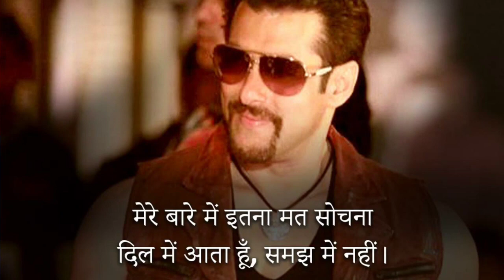Kick 2 | 31 Interesting Facts | Salman K | Randeep Hudda | Nawazuddin | Jacqueline F | Upcoming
Here are some interesting facts about the upcoming movie Kick 2, starring Salman Khan, Jacqueline Fernandez, directed by Sajid Nadidwala.

Questions-
0:00 Intro
0:25 kya Salman Khan k sath nazar ayengi Jacqueline Fernandez?
0:28 kya Sajid Nadiadwala n Jacqueline Fernandez ko diya taufa?

Filmmaker Sajid Nadiadwala has finally locked the script of Salman Khan and Jacqueline Fernandez starrer Kick 2. Revealing not much details in the latest announcement, the reports suggest that Salman’s Character, Devil (Devi Lal Singh) will be carried forward with Jacqueline Fernandez’s character as his love interest.

Kick 2, starring superstar Salman Khan, will release in December 2021, director Sajid Nadiadwala has revealed. Nadiadwala said he will soon finish the script of the much-awaited sequel to 2014 blockbuster Kick.

The sequel of Kick was officially announced by Sajid Nadiadwala in February 2018, which will be named Kick 2. The script, which was written by Nadiadwala and Rajat Arora, was finalized in August 2020, and the film will also be directed by Nadiadwala. Salman Khan and Jacqueline Fernandez will star opposite each other again.

Devil is Back! Director Sajid Nadiadwala has revealed a few details about Salman Khan's film sequel. Lately, there has been a lot of buzz around the sequel to Salman Khan and Jacqueline Fernandez's film Kick. The film will be directed by Sajid Nadiadwala. Meanwhile on the same day that the 2014 film completes 5 years of its release, director Sajid Nadiadwala has some updates on Kick 2 for Salman's fans.

Superhero as the word always had its own charm especially in kids, superhero is considered as most ideal man who can fight with evil using his powers. Over the years Hollywood had several superheroes , but bollywood always missed having one , and hrithik won  million of hearts when he turned into superhero krrish for his home production franchise.

Must watch -

Anchor - Nitin
writer - prateek
ve - kunal
gd-deepu